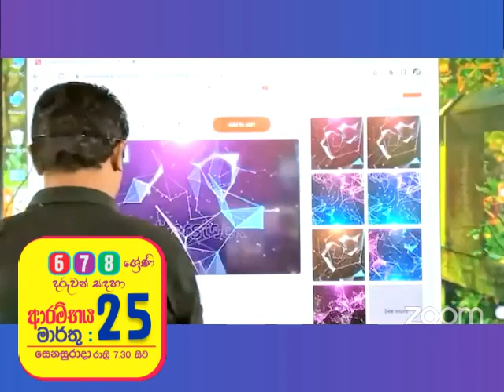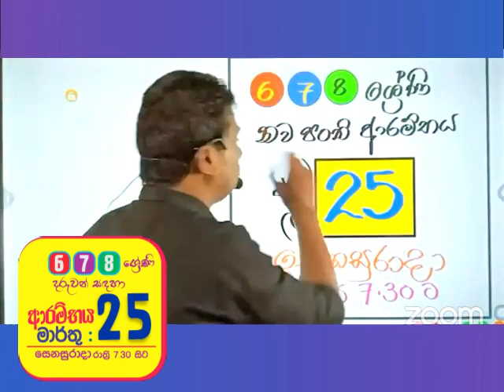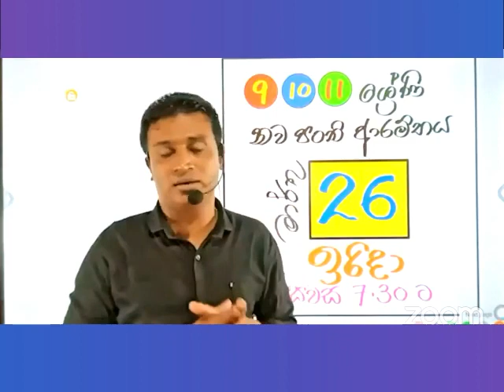2023 Online නව පංති ආරම්භය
2023 වර්ෂය සඳහා 6 ‍ ශ්‍රේණියේ සිට 11 ශ්‍රේණිය දක්වා
ගණිතය/විද්‍යාව/ ඉංග්‍රීසි/ දෙමළ
පන්ති ආරම්භය
 🔺 6,7,8 ශ්‍රේණි දරුවන්ගේ පන්තිය
මාර්තු 25 සෙනසුරාදා රාත්‍රි-7.30
 🔺 9,10,11 ශ්‍රේණි දරුවන්ගේ පන්තිය
මාර්තු 26 ඉරිදා  රාත්‍රි-7.30

 පන්ති ආරම්භය සිදු වේ
🔖 මෙදින සම්පූර්ණයෙන්ම නොමිලේ FREE FREE FREE
මෙදිනට අපගේ ස්ථිර පන්ති කාලසටහන හා පන්ති පිළිබඳ සියලු විස්තර ලබා දේ

මෙම පණිවිඩය ඔබේ යහළුවන්ටත් share කරන්න
❤ පන්ති පිළිබඳ විස්තර දැනගැනීමට අපගේ වට්ස්ඇප් group වල නොමැති දරුවන් පමණක් මෙම link එක click කරන්න